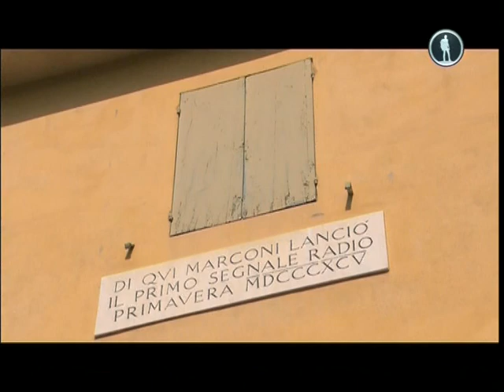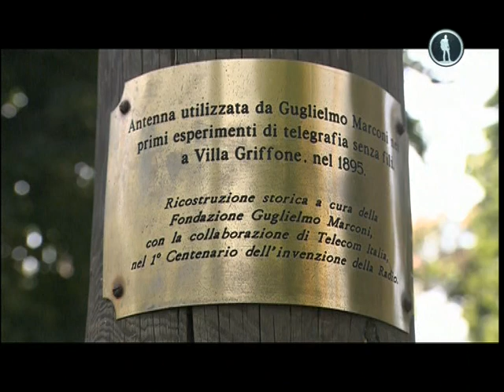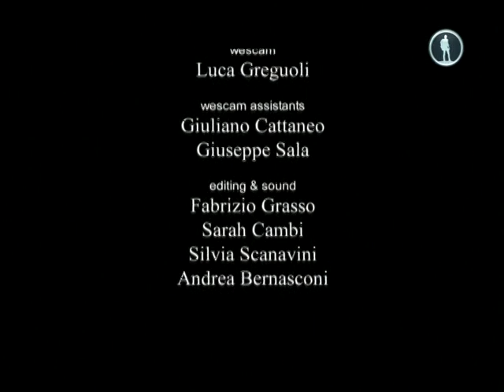37. Великолепная Италия - Эмилия Романья. От республики Сан Марино до Понтекьо Маркони